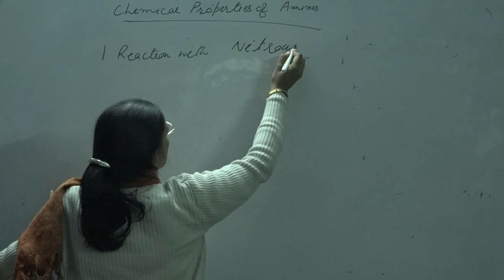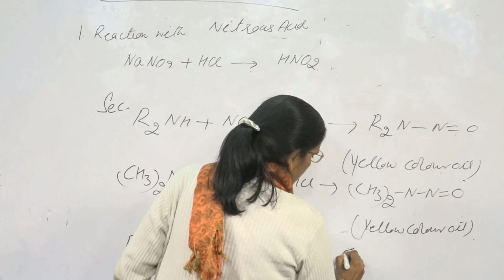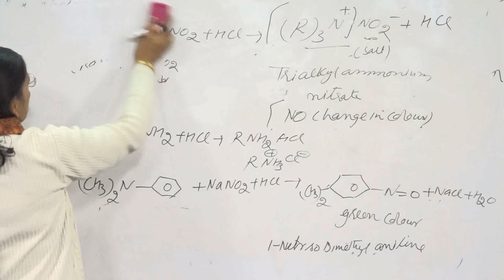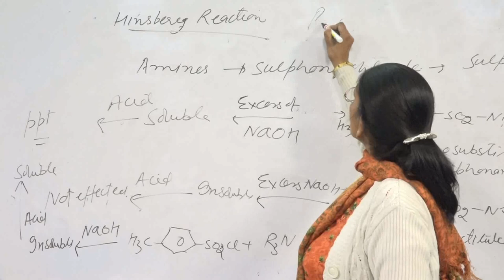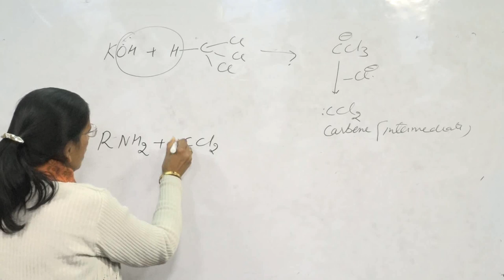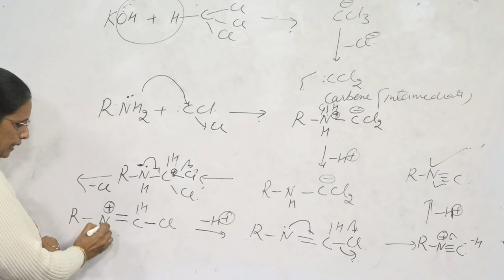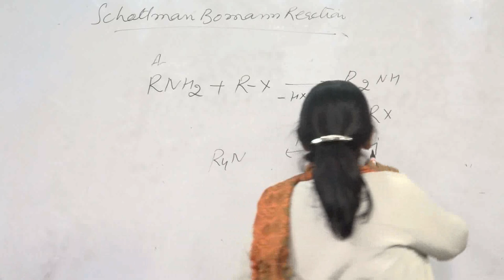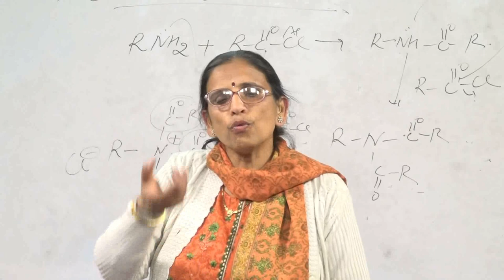Properties of Amine By Dr Versha Parcha